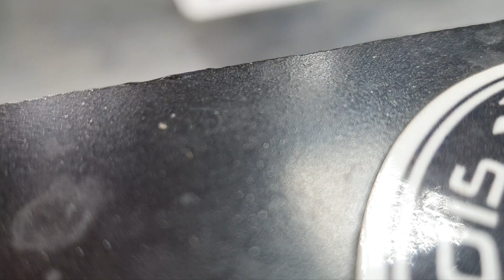CJX & CHH engine rebuild (part 33.4)